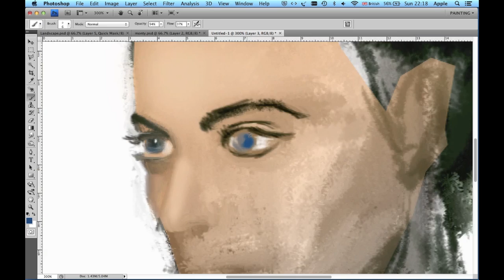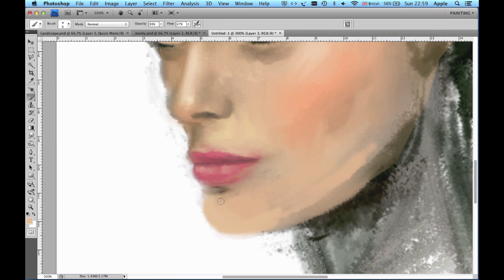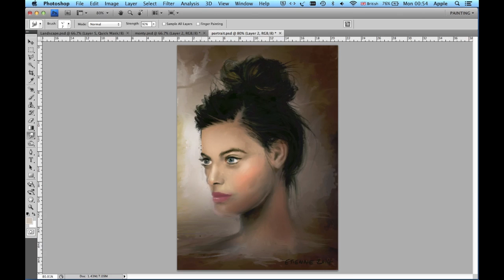Portrait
This is a speed painting of a portrait. Hope you enjoy.